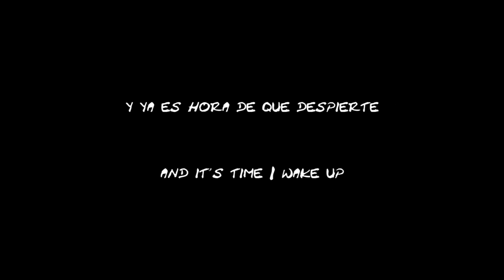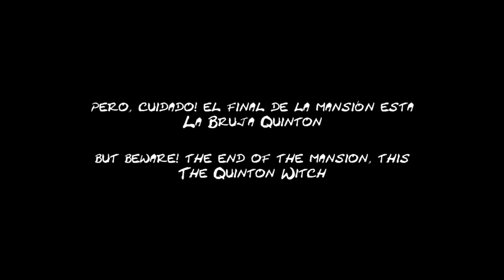The Pixel Mansion Oficial Trailer Gameplay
3Dimensioneros! la espera a terminado! ya tenéis disponible en la Web The Pixel Mansión es un juego terrorífico creado en Unity con Gameflow, en el que tendrás que ayudar a un niño esqueleto a escapar de una mansión recogiendo partes de su propio cuerpo y así el te revelara lo ocurrido de el por que llego a la décima planta de la mansión
Conseguirás escapar? HeHehee...!

quieres apoyar un poco mas este canal? puedes hacerlo mediante este enlace